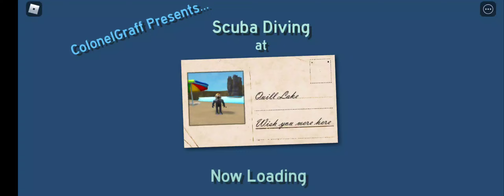Quill Lake pt4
Voice glitched but I can't re record